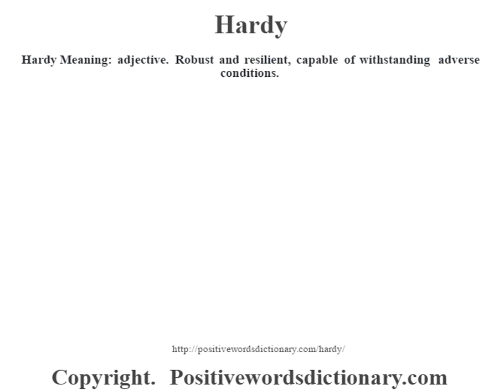Hardy definition | Hardy meaning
Hardy definition. Find out the meaning of Hardy and the meaning of many other positive words at positivewordsdictionary.com